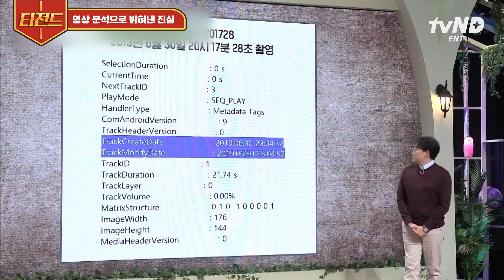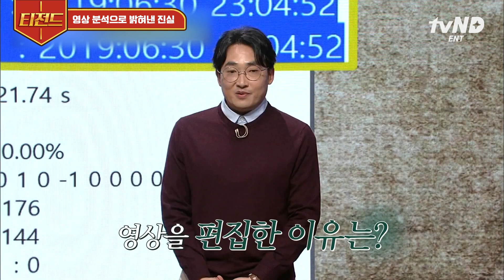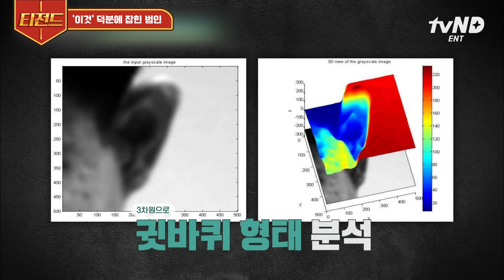[티전드] 남편 사망 보험금 8억이 탐나서 치밀하게 영상 증거 조작까지❗️ 현대 기술로 범죄를 해결한 사례들💥